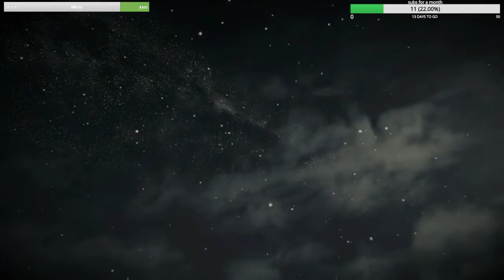RIP speve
the bestest in the westest yee haw